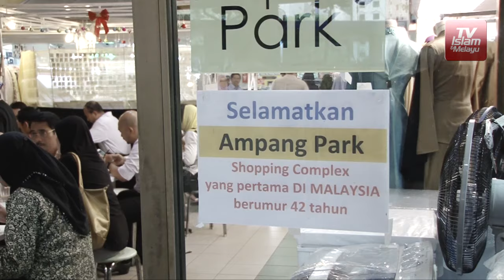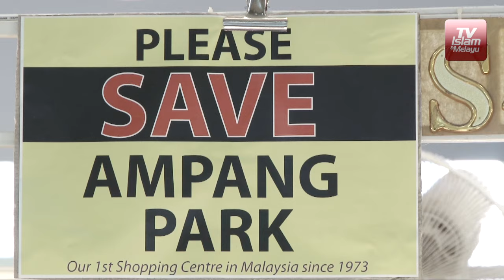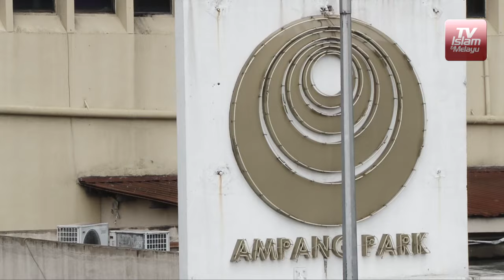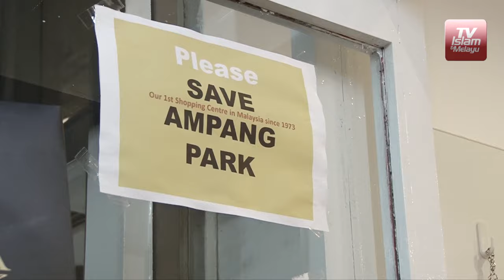Tolong, jangan robohkan Ampang Park